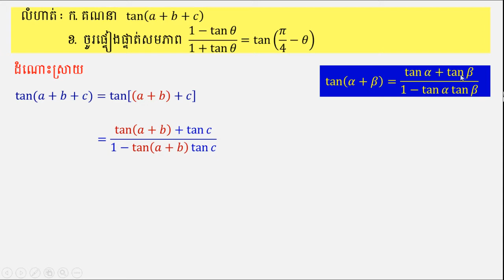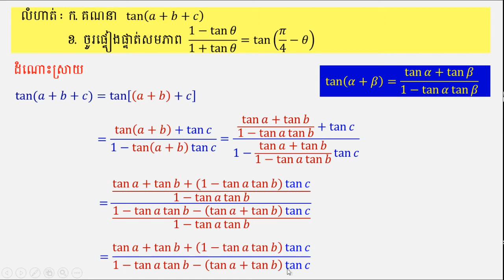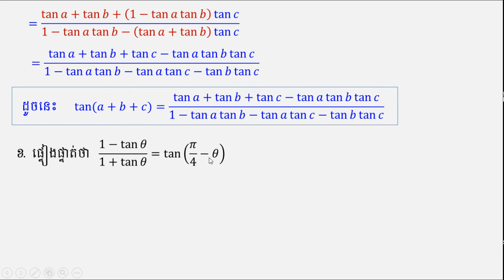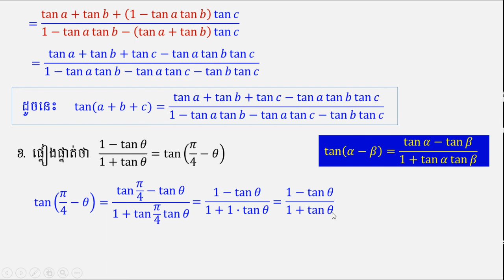រូបមន្តផលបូក tan(a+b+c) | calculate tan(a+b+c)